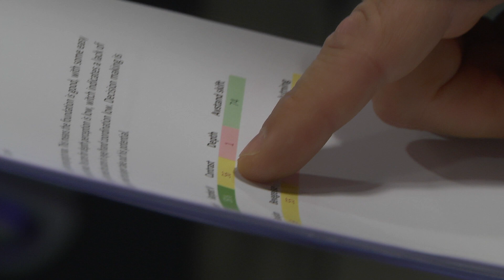Teaser - TRÆNINGEN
Du kan godt glæde dig til at følge med i serien om FC Nordsjælland, der får trænet synet af Profil Optiks synstræner.
Gennem et halvt år har vi hos Profil Optik, i tæt samarbejde med vores synstræningsekspert, synstrænet FC Nordsjællands superligahold. Som Superligaspiller hører man naturligt til blandt landets bedste og hurtigste fodboldspillere. Der trænes dagligt for at øge spillernes kondition, taktik, sparketeknik m.m., og et langt stykke hen ad vejen gør det også en spiller bedre og hurtigere. Men vil man helt op og høre til blandt verdenseliten, så er det de sidste marginaler på 1-2 % der gør, at du lige er på bolden lidt hurtigere, læser spillet hurtigere, træffer hurtigere beslutninger – alt sammen et splitsekund hurtigere end modspilleren. Det kan ikke trænes gennem fysisk træning alene, det har noget at gøre med hjernes evne til at omdanne information til handling.
85-90% af alle de informationer vi modtager dagligt, kommer fra synet og måden vi bruger den information på, afhænger af hjernes evne og ikke mindst hurtighed til at bearbejde det – og det er hvad synstræning handler om!
Vi har fulgt FC Nordsjælland med et kamerahold gennem hele processen. Det er der kommet 4 små film ud af.